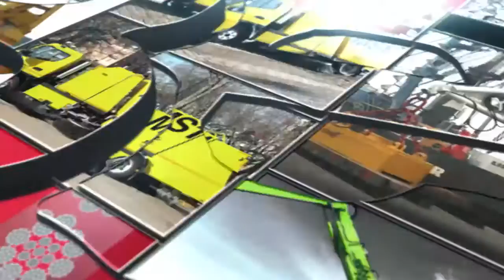Automatic Horizontal Coil Tong with anti scuffing at work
The Automatic Horizontal Coil Tong is designed to lift coils in a horizontal position.
The tongs are robustly engineered for heavy duty application to meet the severe demands of steel- and aluminium rolling mills.

The crane operator controls the entire lifting process from the crane cabin, by placing the tong above the center of the coil.
By raising the coil, the gripping arms close automatically. The electrical circuit to the control box is carried out by plug-in connection. This enables quick removal of the tong from the crane.
The suspension assembly is designed to accommodate standard crane hooks.
The standard suspension is fixed by a pull pin. Customized suspensions on request.